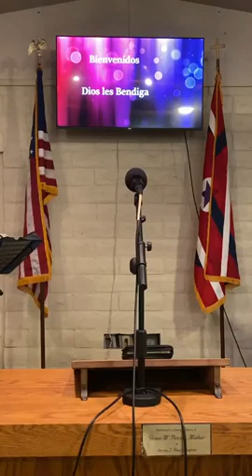Servicio de Varones y alabanza COGOP Carpinteria, Ca. Septiembre 26, 2022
Gracias a Dios sentimos una presencia de Dios especial A Dios nuestro Rey y Seiñor de los cielos y de la tierra y todo cuanto hay . Gracias Dios por tu grande misericordia y tu amor, y dulce presencia  que nos permitiste sentir.
Gracias